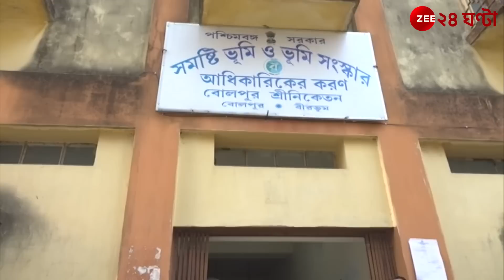Amartya Sen: বোলপুরে অমর্ত্য সেনের জমির মিউটেশনের আর্জির শুনানি | Zee 24 Ghanta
Zee 24 Ghanta brings all the latest headlines and news stories.